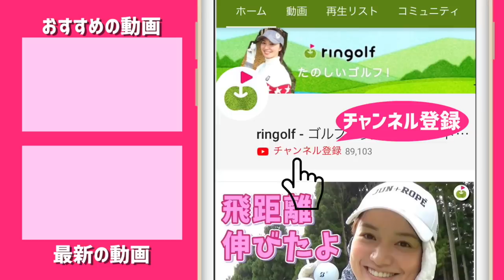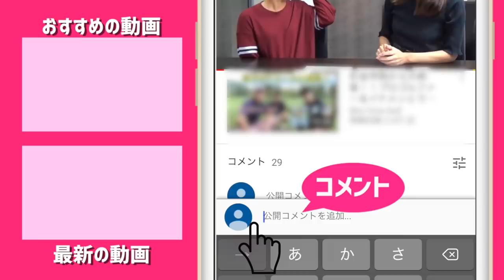ゴルサバ本番に向けて大反省会！恒例のアレもやります。【高島プロとゴルフサバイバル予習 #3.5】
たえちゃん、みりちゃんが某ゴルフサバイバル(2月の陣)に出演する！と聞き、

この人しかいない！ということで高島早百合プロにお願いして一緒にラウンドさせてもらいました。

前半ラウンドを終えた3人は
お昼休憩に擬似サバイバルの反省会をします。

さらに、恒例の食レポも！

出演
たえ

♣本日のゴルフ場:立野クラシック・ゴルフ倶楽部